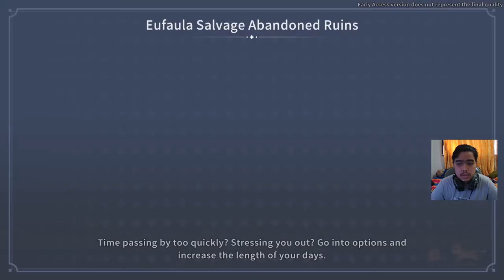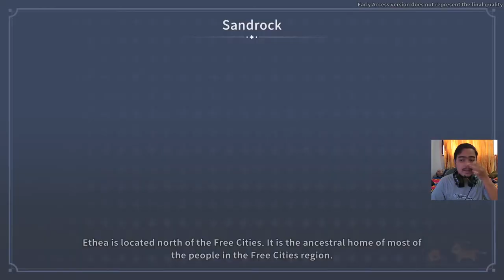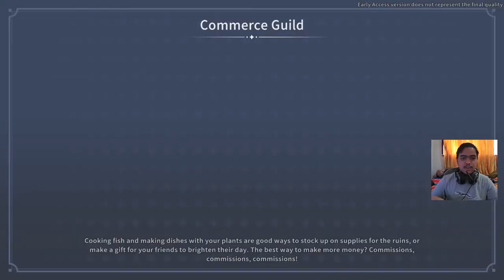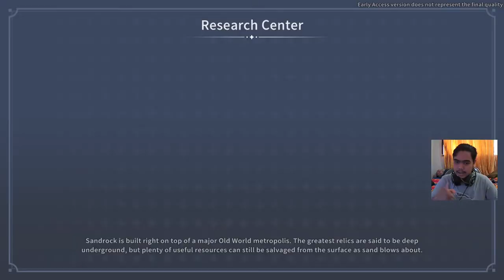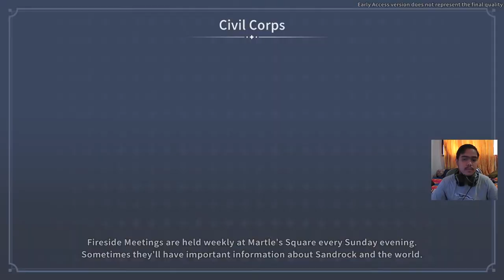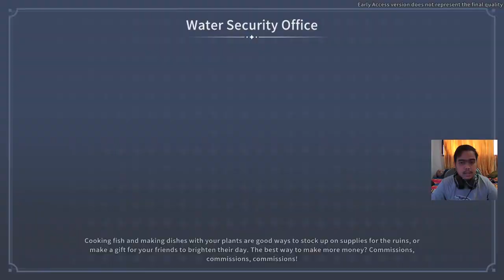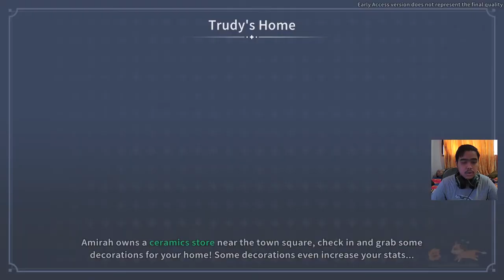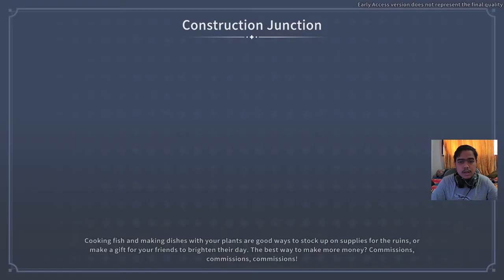Logan mulai beraksi lagi ! - My time At Sandrock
Logan kembali beraksi gaes! kali ini membajak kereta. namun sayangnya, MC belum bisa ngapa2in LOL

Alat Tempur :
Webcam Xiaovv